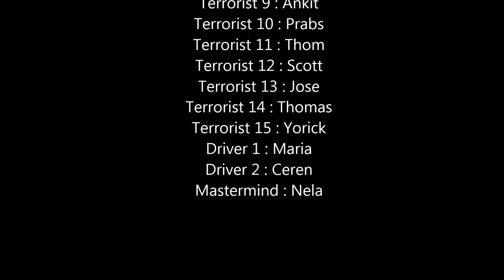Aditya and Ankur's Bachelor's Party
Bacherlor's Party for my Co-workers